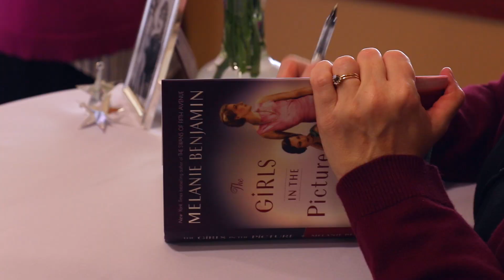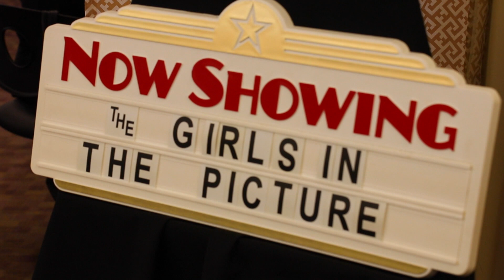Behind the Book: Melanie Benjamin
New York Times Bestselling Author Melanie Benjamin visited the North Richland Hills Library on January 19, 2018. We had the chance to speak with Ms. Benjamin about her new book "The Girls in The Picture", the latest of her historical fiction novels. Watch to see what she had to say!

You can also see footage from one of the Library's Behind the Book events. These events provide an opportunity for reading super fans to meet their favorite authors.

To learn more about the Behind the Book series and see info on upcoming events,